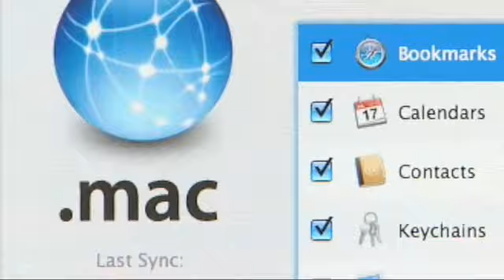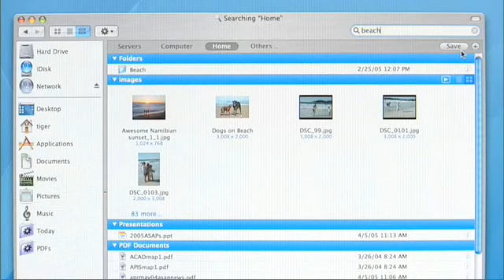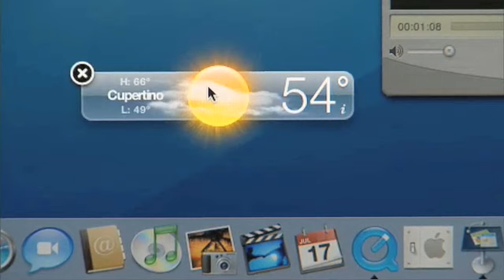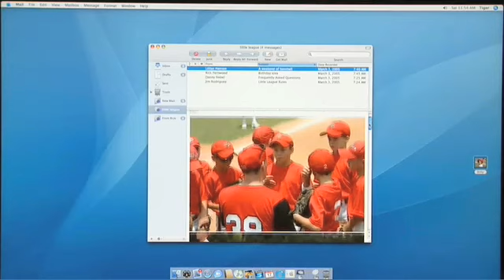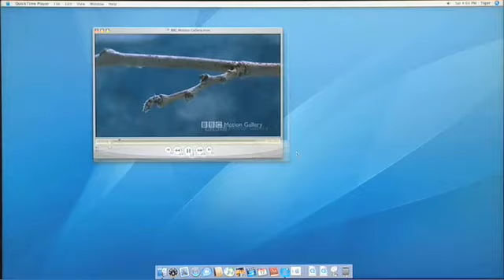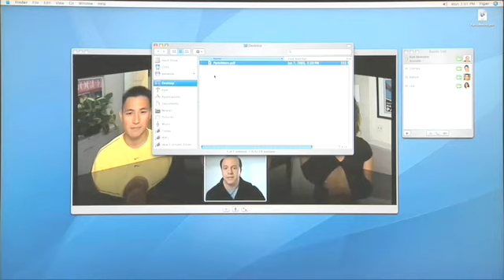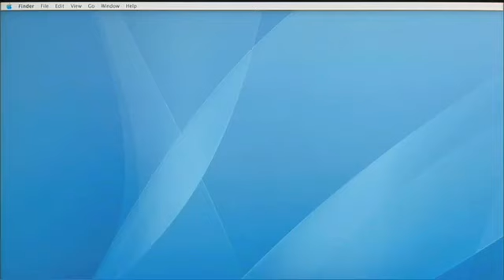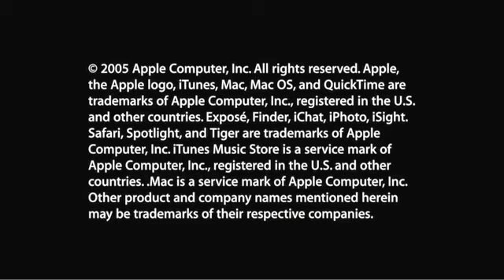Tiger: A closer look - Mac OS X Tiger - Seminar with Ken Bereskin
Ken Bereskin introducing Mac OS X - Tiger

00:45 Spotlight
07:56 Dashboard
12:36 Mail
16:03 Safari RSS
20:47 Quicktime 7
23:17 iChat AV
28:23 Automator
33:07 Hidden Gems